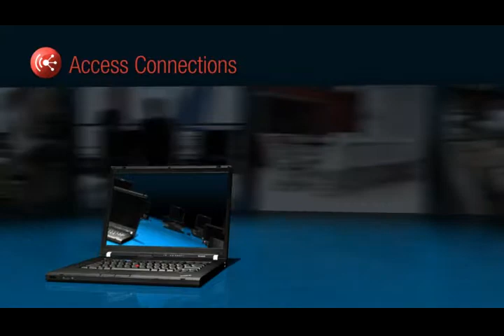2009 Lenovo (IBM) Computer Promotional Video/Advert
I found this video on a Lenovo ThinkPad E520. I thought it was kind of cool because it shows some cool older ThinkPad and ThinkCentre  models and their features only a few years after Lenovo acquired IBM. Enjoy!
SONG: Freefall-8466 by Damian Martin Turnbull